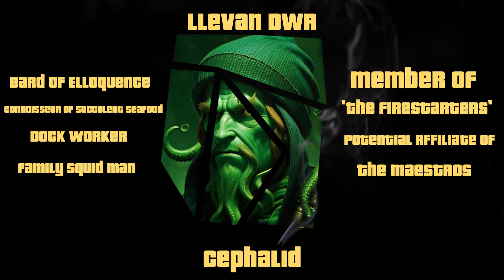Streets of New Capenna Intro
Creator Notes
Hey folks, another video made from me, with something a little bit different.
The premise of the video is to pay tribute to the Dungeons & Dragons Table I am currently in with all our characters with a bit sort of nostalgic spin with a Grand Theft Auto style opening. Hope you enjoy and thanks to the players for watching and hope you appreciate this.

Music
GTA III Main Theme

Credits
The following resources provided material and
inspiration:
The MTG Wiki
Magic Story Streets of New Capenna
Magic Article Planeswalker's Guide to Streets of New
Capenna
Magic: the Gathering cards from the New Capenna set